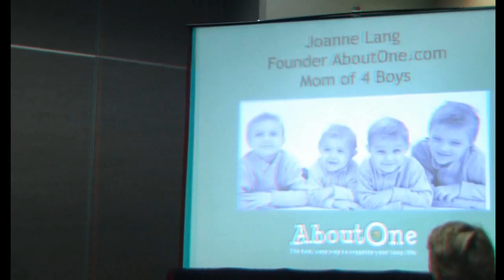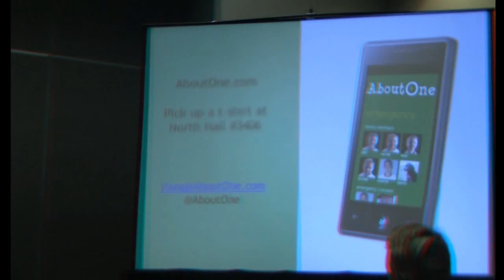About One at Living In Digital Times 2012 International CES in 3D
About One at Living In Digital Times at the 2012 International CES in anaglyph 3D,